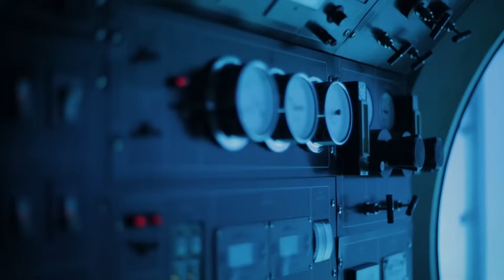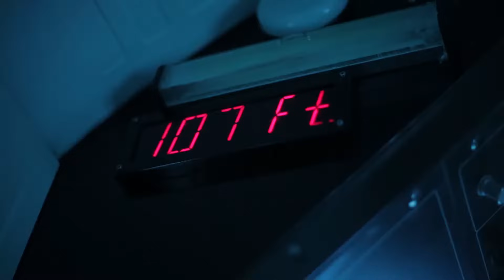Atlantis Submarines Cozumel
Experience why Cozumel is one of the top 5 dive locations in the World. Enjoy the magic onboard a real submarine as you cruise the floor of the island’s famous Chankanaab Reef. Atlantis is the only Submarine Tour in Mexico, located in Cozumel Island.

Departures: 10:00, 12:00, 13:00
Adults – $107
Kids (3-12) – $67
Bilingual guides
Daily schedules
Ideal for kids